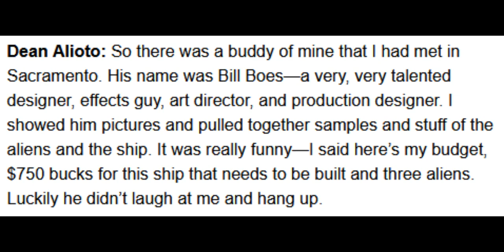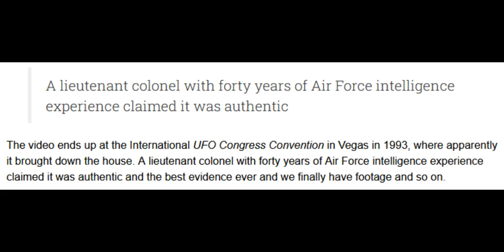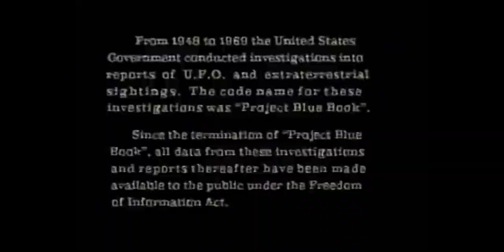The McPherson Tape: realism over quality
Today we'll discuss the interesting choices made in my favorite little garbagio flick, The McPherson Tape (or UFO Abduction if you're boring).

These are interesting articles on this movie's impact so I recommend checking them out! usually i don't talk much about that, but i got into a rabbithole.

B-roll taken directly from the episodes. pls no copie write strikez yewchube.